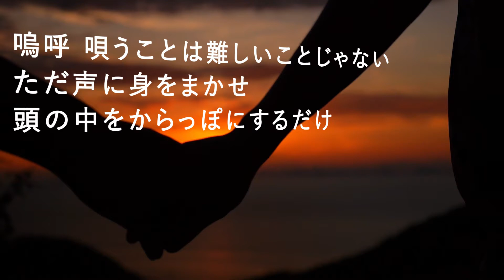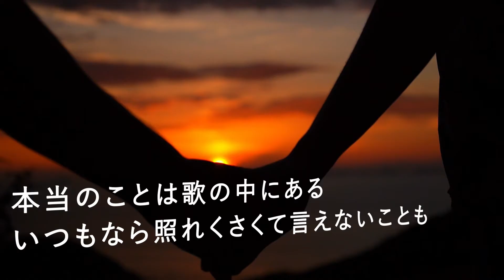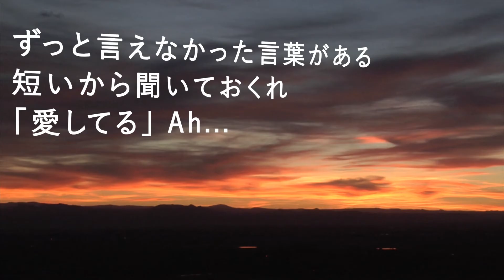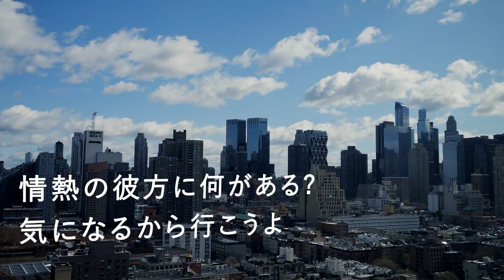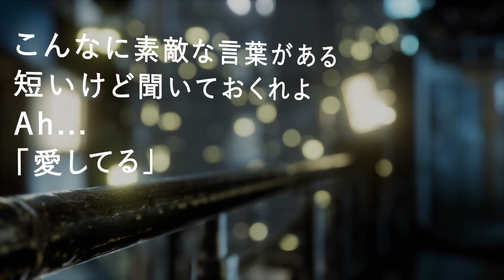歌うたいのバラッド - 斉藤和義 (高音質/歌詞付き/ENG SUB)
前前前世
youtu.be/f9c55SEYUxY
3月9日
youtu.be/AVeV8lAs_0c
奏
youtu.be/9fWStjEdJ-k
恋
youtu.be/Cc053ESt_kk
桜坂
youtu.be/2STUla1-3Pw
ありがとう
youtu.be/gqW7-QTgG-0
明日、春が来たら
youtu.be/jfzKfqInObc
CHE.R.RY
youtu.be/WvStAvPRBdc
First Love
youtu.be/pABUdfiVmMo
あなたに恋をしてみました
youtu.be/cfdZyAf_OM0
LOVEマシーン
youtu.be/Fq8sPJl3YRI
ハナミズキ
youtu.be/yBsYuxG6nLo
LOVE LOVE LOVE
youtu.be/3aXrmfm52mc
宿命
youtu.be/DWF2zXJhhpA
千本桜
youtu.be/LyfGV13sL9o
長い間
youtu.be/NnoYOxySRZ0
Voyage
youtu.be/TwbDjddaprk
イエスタデイ
youtu.be/6AgEW7RZsWY
シャルル
youtu.be/kcHDqJ8JjOU
ひまわりの約束
youtu.be/J0hgtiMlzYE
タイミング
youtu.be/7LTrGlNeokQ
ダンシング・ヒーロー (Eat You Up)
youtu.be/UdtukM734tc
Sunny Day Sunday
youtu.be/GcHH_jwUxm4
夏祭り
youtu.be/vRK_HAItVIE
BOY MEETS GIRL
youtu.be/6D3IEfmbhG0
ロコローション
youtu.be/pX84-5rDP2s
真夏の太陽
youtu.be/SFBd3Z_KSEM
MajiでKoiする5秒前
youtu.be/Uub03nzxeCk
LOVE2000
youtu.be/McJCO-PsoF0
恋におちたら
youtu.be/gvysYibkpjE
恋するフォーチュンクッキー
youtu.be/WtahtgFtN0k
LA・LA・LA LOVE SONG
youtu.be/7EqnnBG1UNA
LOVE & JOY
youtu.be/1W9n5lh5i1k
Love Story
youtu.be/3TFxDbH3e4U
天体観測
youtu.be/Ns3qJWU7J0o
花束を君に
youtu.be/XPYluCDm7bE
三日月
youtu.be/q6vNBddbHCM
PRIDE
youtu.be/ESeEaN9DwXk
Story
youtu.be/uGu9qx2hlAc
Aitai
youtu.be/3BpnDMrwh60
クリスマスソング
youtu.be/XS7rqVOLEKM
夜に駆ける
youtu.be/JvZHx8vhkDs
ハピネス
youtu.be/6W1G3AyOVXA
やさしさで溢れるように
youtu.be/e8jIk7uu57o
愛をこめて花束を
youtu.be/9R2EFmp1RLw
新宝島
youtu.be/zzeFiAJQGJc
Everything
youtu.be/xWpBe_z0g34
天ノ弱
youtu.be/psDeh-42aw8
DEPARTURES
youtu.be/0j0AZN3ef0U
シングルベッド
youtu.be/Wq5qvEgXbXE
旅立ちの日に・・・
youtu.be/HABjluPABf4
Best Friend
youtu.be/gQGSirT8FqU
さくら（独唱）
youtu.be/WGbrsgZ_bpU
ワタリドリ
youtu.be/ZVK4sgeoxSc
涙
youtu.be/FYEdGp55aCk
ママへ
youtu.be/NLLMTq4FNXo
realize.
youtu.be/IrVSHEqT6ls
明日への手紙
youtu.be/fb2P8idK7qU
気分上々↑↑
youtu.be/AKmjdBBU7dc
歩いて帰ろう
youtu.be/fheAYUGYh8Q
SUN
youtu.be/UfZ9Miy1jFI
Beautiful
youtu.be/aM67Z83clIM
R.Y.U.S.E.I.
youtu.be/MPiQSjmZ9YE
A Perfect Sky
youtu.be/0SHtnKPqZgo
アンマー
youtu.be/_vDMIUzhgVc
海の声
youtu.be/qV91xBo1Vxc
Yeah!めっちゃホリディ
youtu.be/84yXho3NRoE
Hero
youtu.be/RELjsPjkCWQ
あとひとつ
youtu.be/AV5wp79_Cmo
HOT LIMIT
youtu.be/YQTJYB7lXOI
secret base ～君がくれたもの～
youtu.be/5CGTzLfTcHo
涙そうそう
youtu.be/2g4pJh6LhWo
今宵の月のように
youtu.be/6DNsUCrbPjQ
Diamonds
youtu.be/Mc9qGYDwjUk
One more time, One more chance
youtu.be/b20RAvsD12Q
グッバイ宣言
youtu.be/h7plZd7CcYA
春を告げる
youtu.be/1Hf48p8ovro
今夜はブギー・バック
youtu.be/zXqJOI7aX0w
I LOVE YOU
youtu.be/hk87-kb2A44
アゲハ蝶
youtu.be/vPYg2rK3Izw
この夜を止めてよ
youtu.be/aZ_GYcRfSyY
三原色
youtu.be/Ip1j5ODLHck
I BELIEVE
youtu.be/qFed7bRoIj0
ヒロイン
youtu.be/Jg9DsHJVG2s
つつみ込むように...
youtu.be/mHnlzjuhdiA
愛のうた
youtu.be/SQv1vkvrqp8
ロマンスの神様
youtu.be/ob18xU9in7Y
寒い夜だから
youtu.be/ICAQ_f7Lwr0
サイレントマジョリティー
youtu.be/wDSEpaXs8Co
Lovers Again
youtu.be/BeLbccHqC7A
Winter, again
youtu.be/A1iNxBz1zoA
WHITE BREATH
youtu.be/RM3dc8rL5jw
Time goes by
youtu.be/hXV8H8WvL6k
SWEET 19 BLUES
youtu.be/NSsuBpvgFkI
Over Drive
youtu.be/S3t3hp5KjA4
アジアの純真
youtu.be/Nv-2hldCa1M
うれしい！楽しい！大好き！
youtu.be/JKSLztlf0PU
トリセツ
youtu.be/Uk46a7BU2m4
ひといきつきながら
youtu.be/Eq-DcizyzcY
ひだまりの詩
youtu.be/9VWc4ufP278
M
youtu.be/_u0K85O8WXk
ORION
youtu.be/Iw_ic1em_cw
甘い運命
youtu.be/8pAvcfdsSkA
Swallowtail Butterfly 〜あいのうた〜
youtu.be/9H0U_fzQfcw
強く儚い者たち
youtu.be/LL0-IAM4JC4
I'm proud
youtu.be/madpZlau5eA
恋しさと せつなさと 心強さと
youtu.be/xkZkiK-VMPo
EZ DO DANCE
youtu.be/34mxPYCa_j4
サラバ、愛しき悲しみたちよ
youtu.be/FJRbkikuliA
タマシイレボリューション
youtu.be/tgMlItmoVwY
NIPPON
youtu.be/SrrWeHQRGgk
Butterfly
youtu.be/39ZXLVUO7dg
100万回の「I Love You」
youtu.be/JZYEiKd7g9Q
Dear Bride
youtu.be/wlW9uZDfXiU
Precious
youtu.be/bay0SdkzHOo
Believe
youtu.be/7dsb9UAEVrc
キューティーハニー
youtu.be/FZJezYFgn7Y
CAT'S EYE
youtu.be/-TJ6JHNi064
ひこうき雲
youtu.be/lwibG8UynHE
全力少年
youtu.be/1JxYPmtAP0E
女々しくて
youtu.be/7FKDnz5oFAY
今すぐKiss Me
youtu.be/AdbhkXiklCk
夢見る少女じゃいられない
youtu.be/i_5sBh7TQ7A
もっと
youtu.be/SDlynpSqLcw
ロビンソン
youtu.be/nIyTM5jid88
部屋とYシャツと私
youtu.be/aKfi1CH97nk
愛は勝つ
youtu.be/YWzf6LcBqJ0
とびら開けて
youtu.be/dyZg2Bz_dS8
糸
youtu.be/ydFHgQ8bKBY
Flavor Of Life
youtu.be/3qm0LWlu-28
Faith
youtu.be/u73CsQ-CTYQ
Boys & Girls
youtu.be/j_u_7YD94c8
BE TOGETHER
youtu.be/F9nk-7ifOMg
Contrail
youtu.be/uZh1Hohwk28
小さな恋のうた
youtu.be/NaoSh9la_KM
冬がはじまるよ
youtu.be/cGpoEViRMVc
本能
youtu.be/LFe9zzFQhVk
サウダージ
youtu.be/rBg4g6mZEDE
白い雲のように
youtu.be/jwIY0vUTGSk
粉雪
youtu.be/nfPTFTaBSjo
fragile
youtu.be/jn4ueIednRU
There will be love there －愛のある場所－
youtu.be/u8C1zqCi9Ns
さくらんぼ
youtu.be/vsjICi8Fh94
リルラ リルハ
youtu.be/6CZnTgKzxgI
亜麻色の髪の乙女
youtu.be/gjj39yCOiOo
おじゃま虫
youtu.be/0LC-1JJpSUM
紅蓮の弓矢
youtu.be/3kDjNbhwzbA
愛をとりもどせ!!
youtu.be/gZe_7rHQfgg
Forever
youtu.be/1KEUY6tX3hA
何度でも
youtu.be/uDdlfT7lVAk
PLAYBACK
youtu.be/AvpN-yKbEow
道
youtu.be/CrncagC5K9E
Let It Go 〜ありのままで〜
youtu.be/P7Usx799IjA
め組のひと
youtu.be/27JheBfsvoM
Love Forever
youtu.be/TRTyI0UVGmw
Tacata'
youtu.be/xaHMIL8sEpw
好きだ。
youtu.be/VSsfJFv36k0
愛の歌
youtu.be/NYg7YGd5QxM